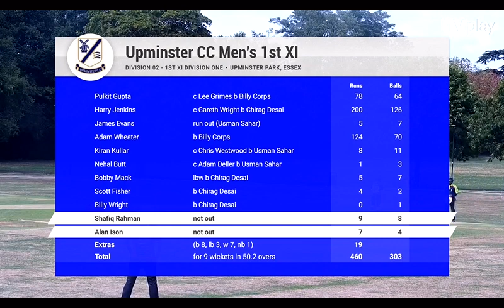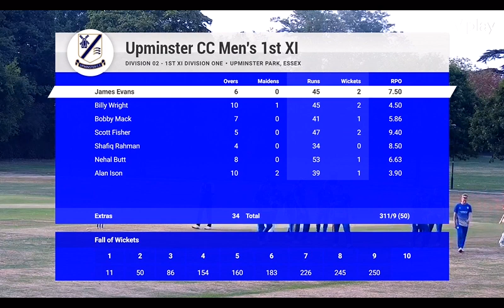JENKINS DOUBLE TON PLUS ADAM WHEATER FIRST UCC TON, BIG FINAL DAY WIN WITH COMMENTARY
Upminster CC V Wickford CC